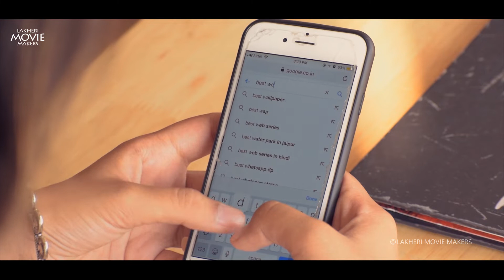Wedding Planner Advertisement | Ad Film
Advertising Film 🎥

Client: Badhai Express (Wedding Planner)
City: Pali, Rajasthan (India)
Ad Film Credits:

Video Production: Lakheri Movie Makers
Ad Film Director, Editor & Colorist: Pawan Sharma
Sound Recordist & Editor: Pawan Sharma
Casting: Pawan Sharma
Script & Dialogue writer: Naresh Prajapat 'Nash'
Assistant Director: Naresh Prajapat 'Nash'
Voice Over: Naresh Prajapat 'Nash'
Cast: Devnandini Solanki & Dia Jangid
Location: Jaipur Turban Cafe
Our Service Areas: Lakheri & Jaipur
Our Services:

🔸Cinematic Videography
🔸Motion Graphic
🔸Graphic Designing
🔸Free Social Media Promotion*